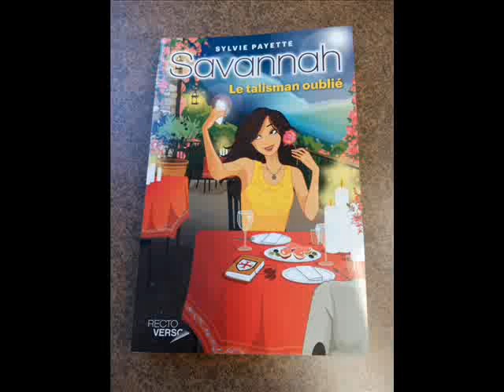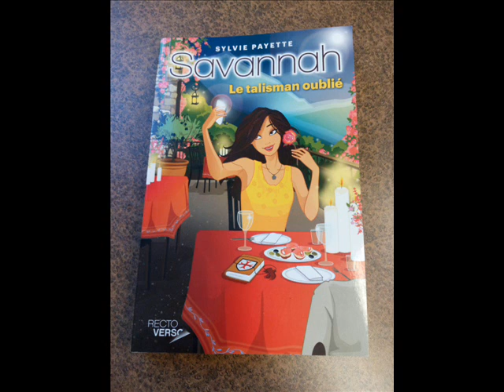Samedi de lire du 24 janvier 2015 Conclusion - Partie 5